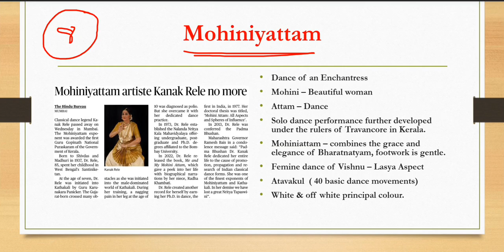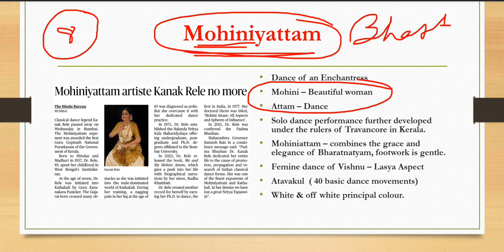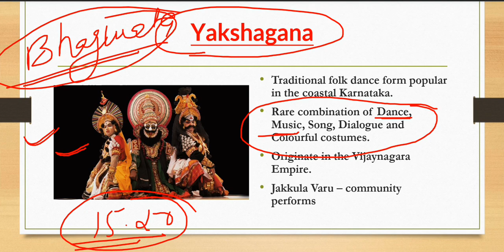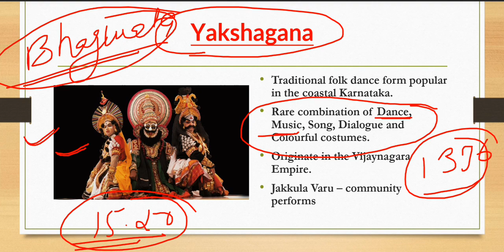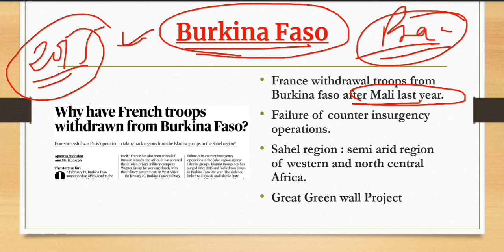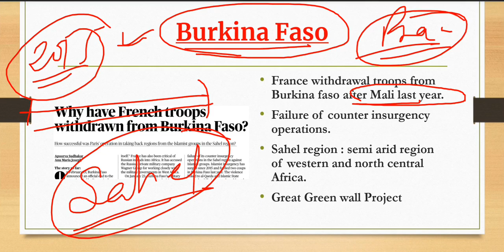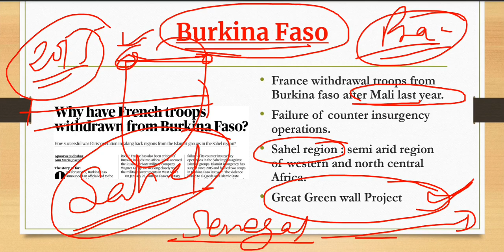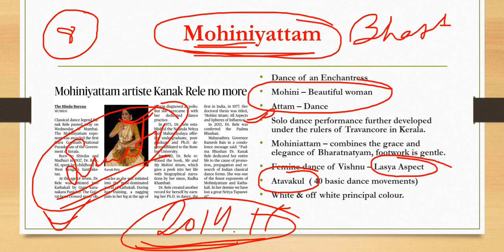23 February 2023 | Daily Current Affairs | Important News Analysis | UPSC Prelims 2023 Affairs